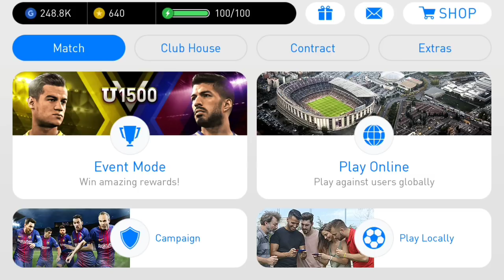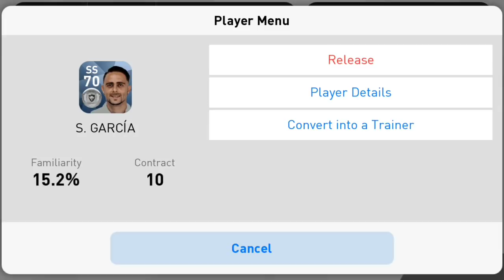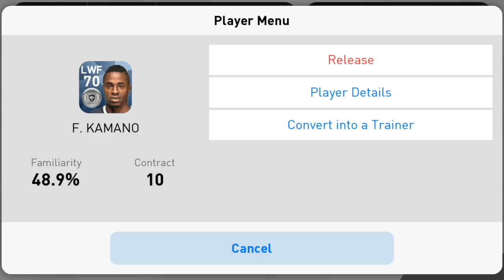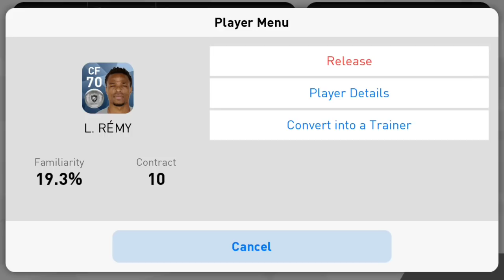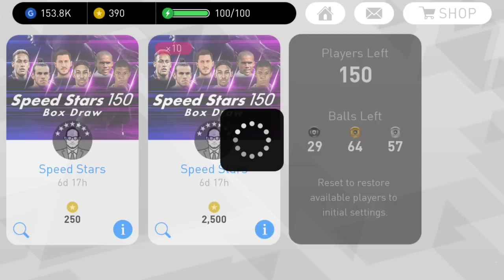SPEED STARS 150 BOX DRAW - PES 2018 MOBİLE TOP AÇILIMI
Bölüm içeriği:
PES 2018
PES 2018 MOBİLE TOP AÇILIMI
PES 2018 MOBİLE BOX DRAW
SPEED STARS 150 BOX DRAW

İYİ SEYİRLER